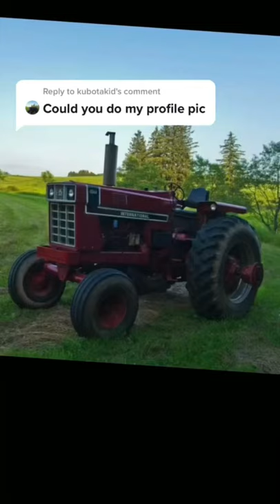International harvester graphite drawing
This 1566 was drawn at request on tiktok. it was drawn with graphite.

I have been Drawing since I first picked up a crayon. Growing up on a Farm, and like many artists I drew what was around me. That happened to be tractors, trucks, cows, and Baseball. As my life evolved and Baseball became less of a focus I continued to draw tractors. Spending most of my weekends at Tractor Pulls, Tractor Shows, and spending the week working on the family farm or my grandfathers farm there was always tractors around. While My grandfather had a mixed mess of Ford, International, Oliver, Long, John Deere and Zehtor Tractors, My Dad stuck with Farmall, Occasionally an Allis Chamers or Oliver would spend some time at the house.